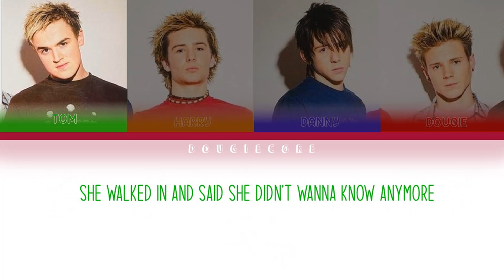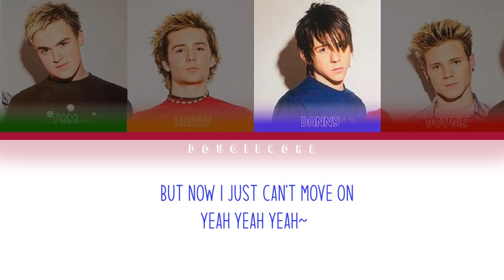McFly - She Left Me [Colour Coded Lyrics]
» Artist: McFly
» Title: She Left Me
» Album: Room on the 3rd Floor
» Released: 05/07/04

All Rights Administered by Universal Island Records